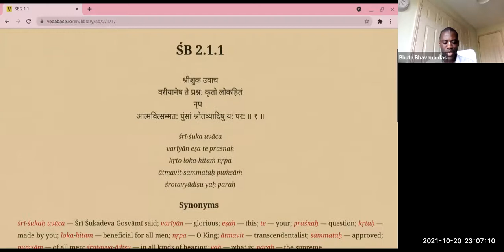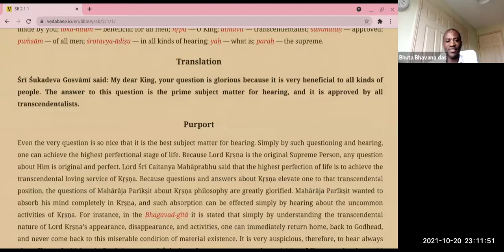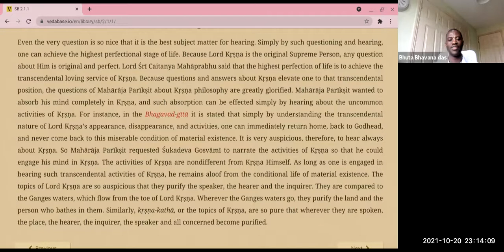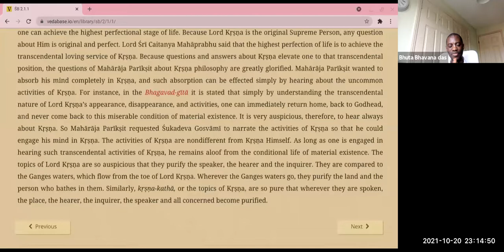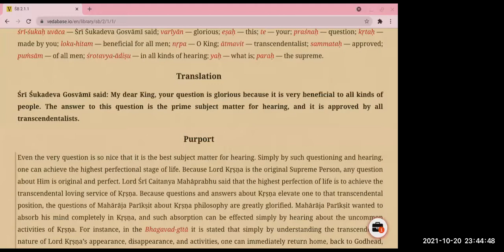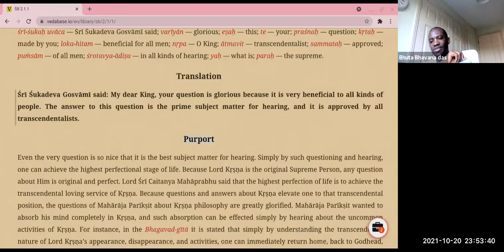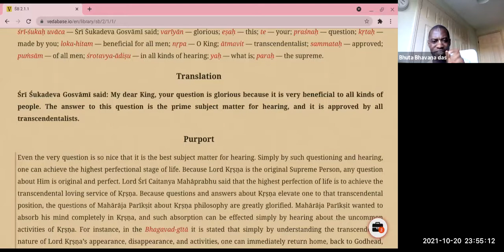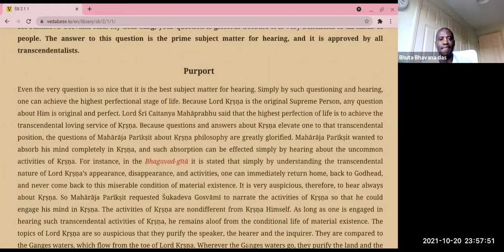HG Bhuta Bhavana das - 2021.10.20 - SB 2.1.1 - Our Entire Life Is Directed By Hearing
Topic: Our Entire Life Is Directed By Hearing
By Bhuta Bhavana das